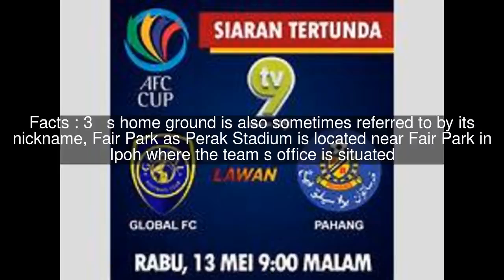Perak FC Top #7 Facts